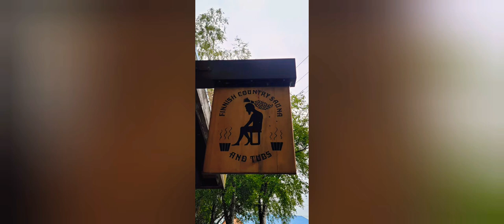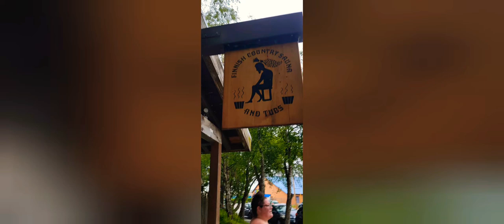Finnish Country Sauna and Tubs Cal Poly Humboldt Arcata top things to do 2022 2023 redwood coast